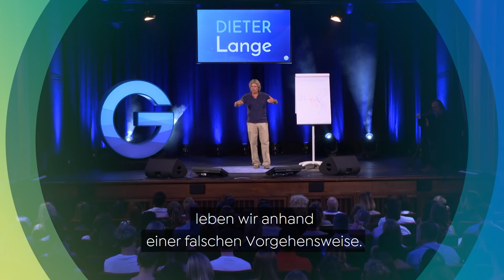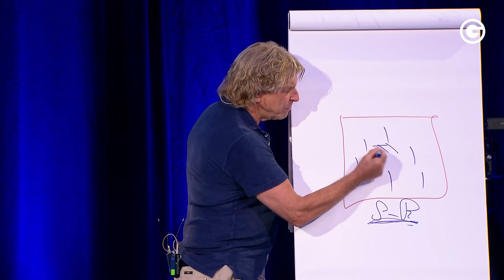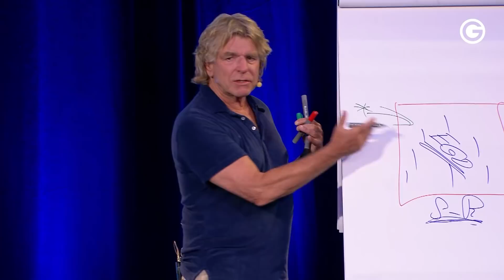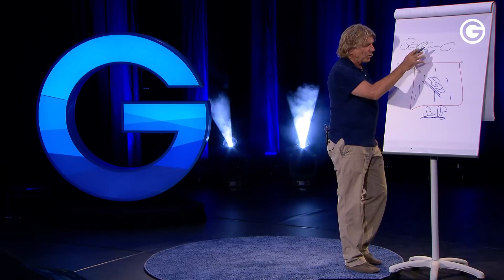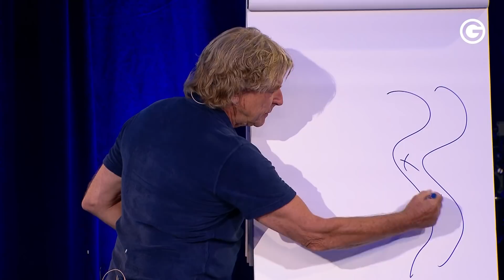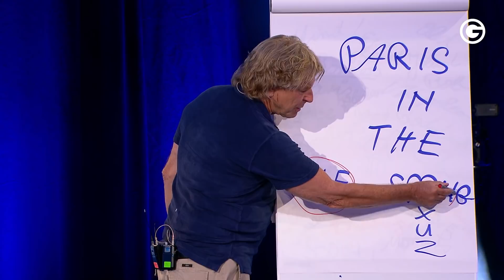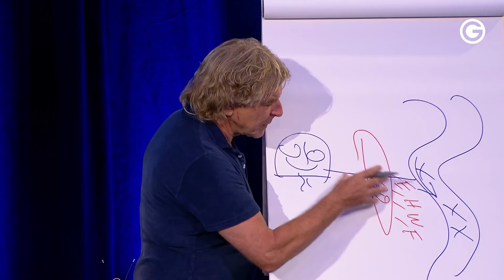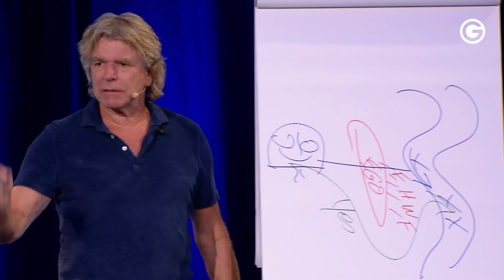EN | Sinnhaftigkeit: Wer bin ich & wie verändert diese Antwort mein Leben? // Dieter Lange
💫 [GRATIS] Lerne von Dieter Lange, wie du wahres Glück und Leichtigkeit findest und in DEIN Leben bringst Melde dich JETZT kostenlos an!

„Wer bin ich?“ Diese Frage solltest du dir stellen, wenn du deine wahre Identität finden und nie wieder Grenzen im Kopf haben möchtest. Bereit? Dann darfst du unser brandneues Video keinesfalls verpassen! Darin verrät Dieter Lange, wie du deine Selbstführung verbessern und deine Wahrnehmung stärken kannst, um endlich über dich selbst hinaus zu wachsen. Let's go

Dieter Lange zählt zu Deutschlands Top-Speakern für Persönlichkeitsentwicklung, Selbstführung und Leadership. Eine seiner Erfolgsformeln lautet: „Wenn du andere Menschen führen möchtest, musst du zunächst dich selbst führen. Dafür solltest du deine eigene Identität finden und keine Grenzen im Kopf haben.“ Klingt kompliziert? Keine Sorge, in seiner Keynote erklärt Dieter Lange, was das eigene Ego mit den Grenzen im Kopf zu tun hat und wie du sofort „out of the box“ denken kannst.

Hast du dich schon einmal mit dem menschlichen Ich befasst? Dann weißt du bestimmt, dass dein Ego dir die Welt nicht zeigt, wie sie ist, sondern wie du bist. Im Video spricht Dieter lange über genau dieses Thema und erklärt, wie du Angst und alte Gewohnheiten überwinden kannst, um das wahre Geheimnis des Glücks zu entschlüsseln. Er sagt: „Nichts und niemand im Außen kann dich glücklich machen.“

Wahres Glück kommt einzig und allein von innen und hängt maßgeblich von der eigenen Wahrnehmung ab. Du möchtest deine Wahrnehmung stärken, sie auf das Positive lenken und Verantwortung übernehmen, um endlich ein selbstbestimmtes und glückliches Leben zu führen? Dann klicke jetzt auf Play und sieh dir Dieter Langes spannenden Impulsvortrag in voller Länge an!